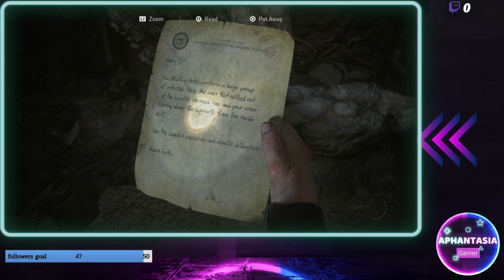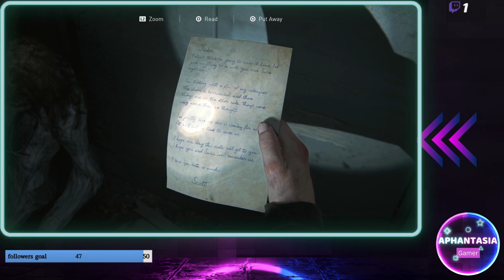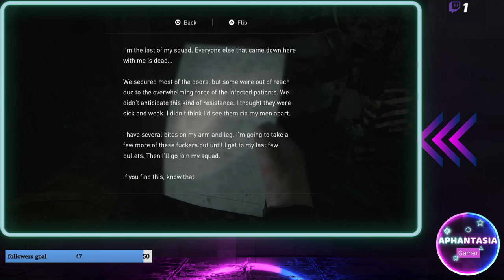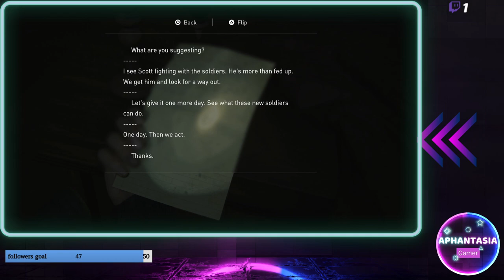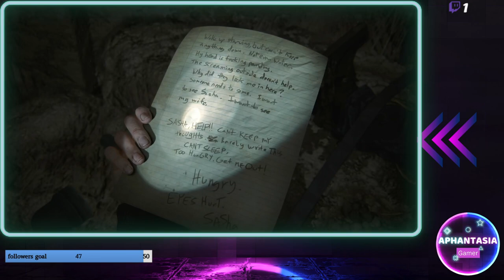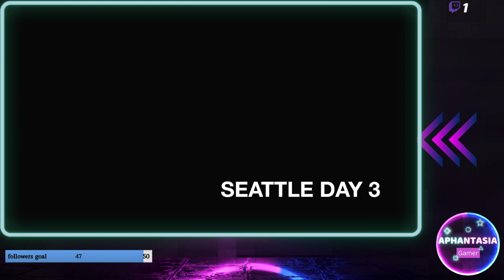The Last of us part 2 Remastered part 18 "Abby" full playthrough